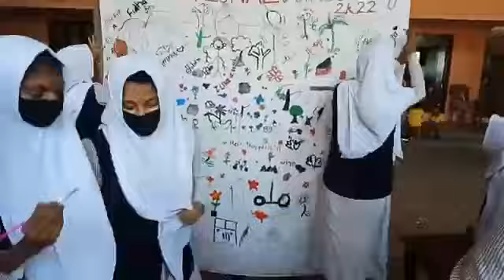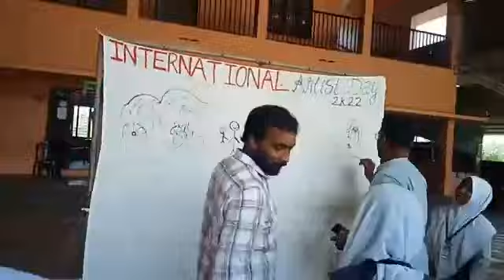World artist day 2k22